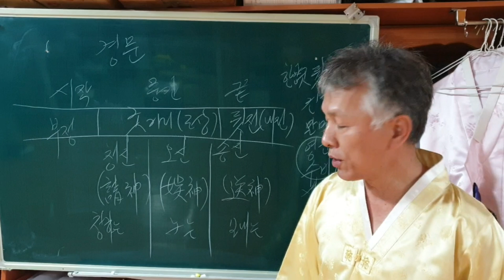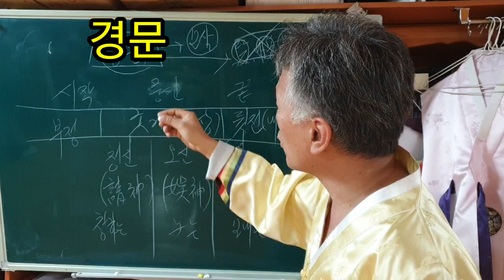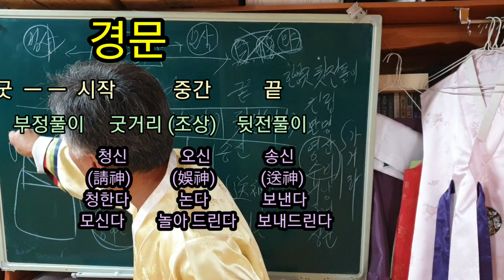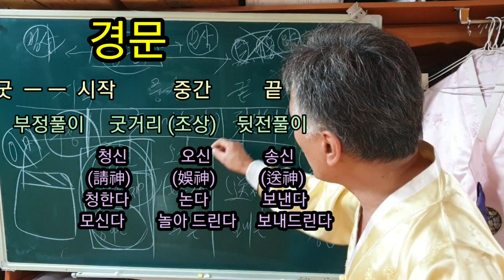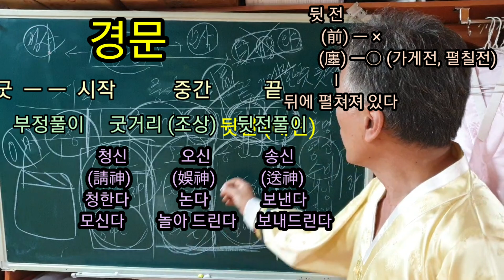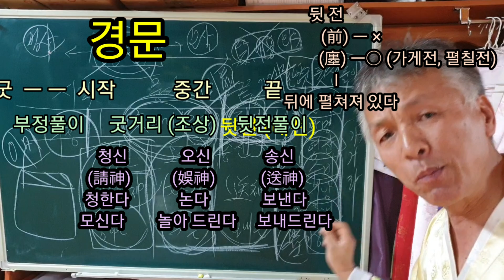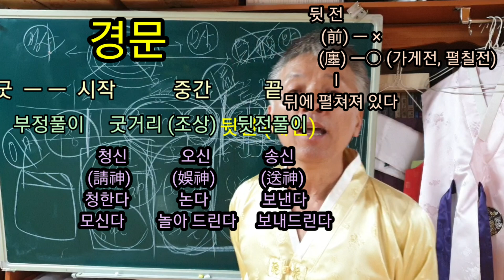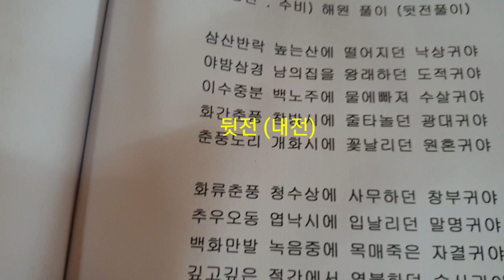뒷전풀이(잘하는 방법) 경문과 뒷전의 의미를 이해 (가족 이외에 모여든 사연 많은 남의 조상 귀신)